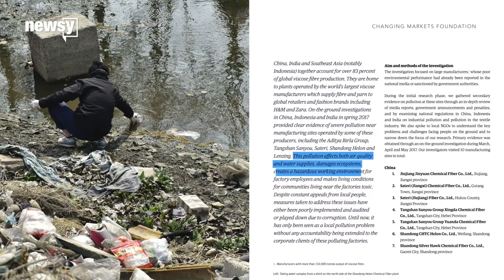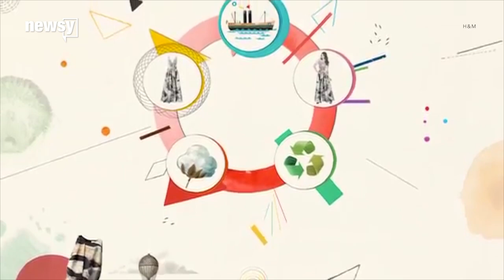H&M and Zara called out for rayon sources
While the fabric itself isn't harmful, the factories that make it are polluting the environment.